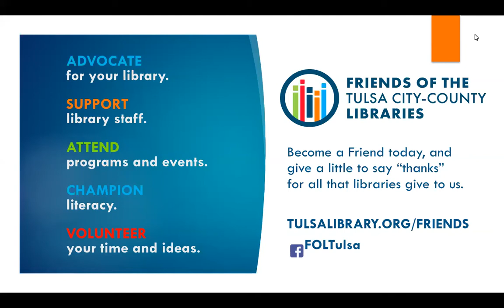Books Sandwiched In featuring "Inheritance" by Dani Shapiro, presented by Arlene Chelmers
Arlene Chelmers, retired corporate trainer and management consulting firm vice president, will discuss "Inheritance: A Memoir of Genealogy, Paternity and Love" by Dani Shapiro.